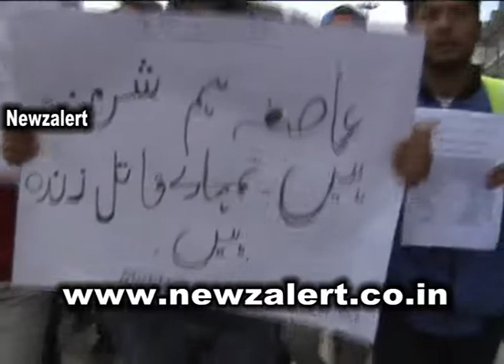Justice for Asifa SP college students and Angawari workers ,helpers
JusticeforAsifa SP college students and Angawari workers ,helpers protest and demand for justice for Asifa in lalchowk Srinagar